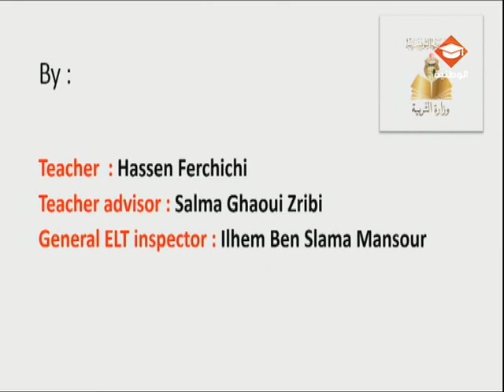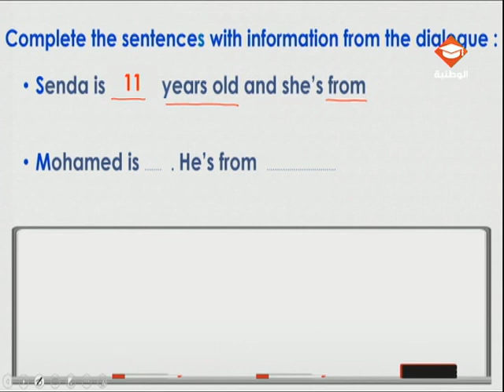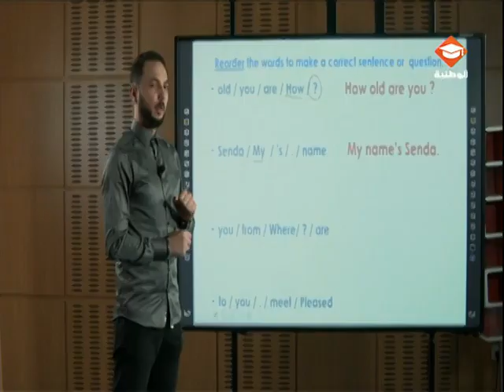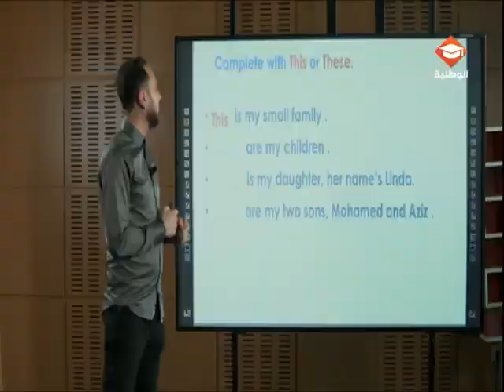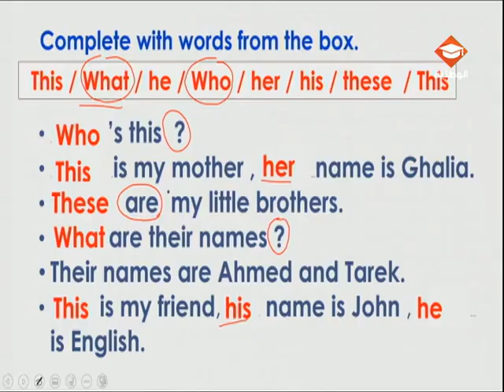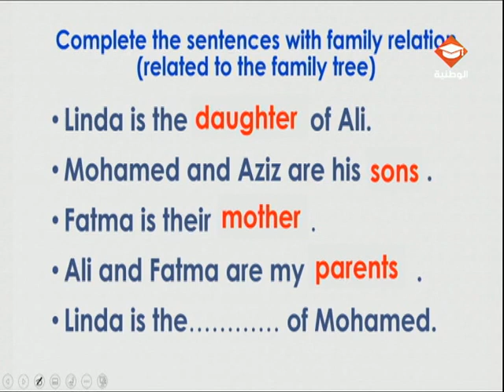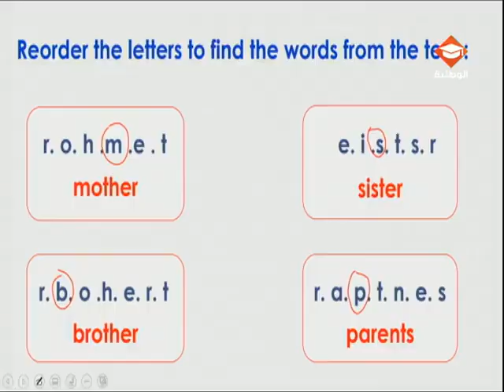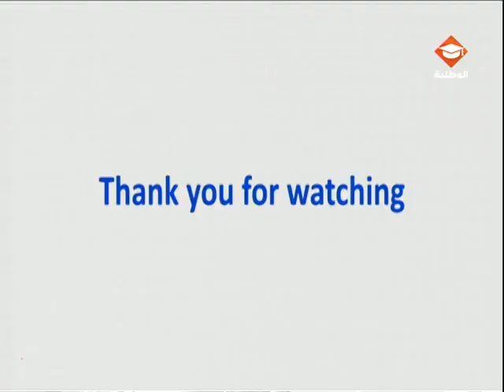حصة مراجعة في مادة الإنقليزية لتلاميذ السنة السادسة إبتدائي الحصة الرابعة